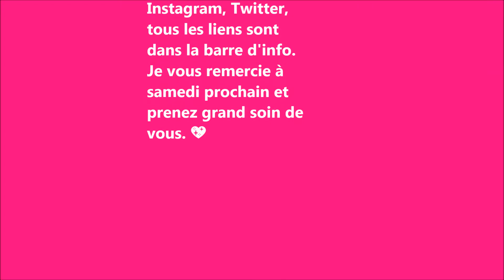🌼 NAILART DENTELLE STAMPING 🌼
😍Hello mes petits papillons j'espère que vous allez bien.
😍D'abord, je vous remercie infiniment pour vos soutiens vos commentaires, vos messages privés, vos supports, c'est énorme pour moi. Mille mercis 500 gros merciiiisss 😘

😉Non, non je n'ai pas oublier la surprise ça s'en vient.😉

Aujourd'hui je vous propose un nailart très simple et girly, qui nécessite pas beaucoup de matériel.

N'hésitez pas à me dire ce que vous pensez un petit like ça fait toujours plaisir.

Vous aurez besoin👇

3- Plaque de stamping
4- Tampon de stamping

👇 Vous pouvez aussi visiter mon BLOG:
Lisenailsart.blogspot.ca 👈